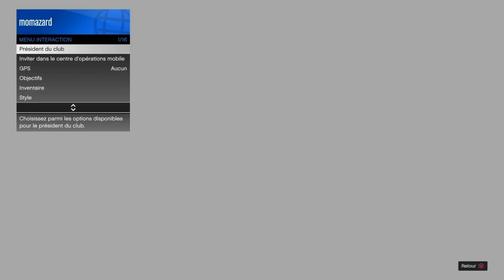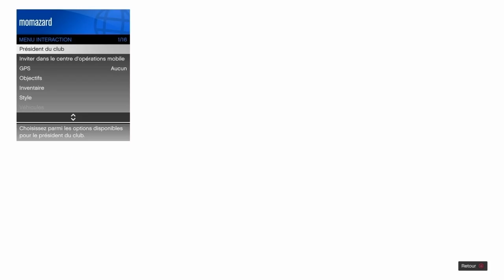NEW SOLO GLITCH DON DE VEHICULE MASSIVE FACILE SE BUGGER SOLO GC2F RAPIDE GTA 5 OLINE 1.57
salut dans cette video je vous montre un glitch de don de vehicules massive comment se bugger solo en don de vehicules facile.
si ma dernière video ta plus
👉 Laisser un j'aime !

intro : 00:00
prérequis : 00:30
manip au Salon auto : 01:49
Manip boite de nuit  04: 05
Manip a l'arrière de centre OP  07: 05
Outro : 10:07

■´Д`□´Д`■´Д`□´Д`■´Д`□´Д`■

Les glitch toujours fonctionel.

■´Д`□´Д`■´Д`□´Д`■´Д`□´Д`■